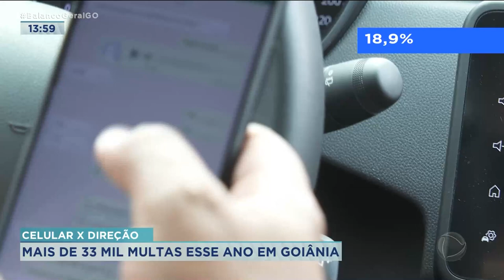CELULAR X VOLANTE: MAIS DE 33 MIL MULTAS ESSE ANO EM GOIÂNIA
AGORA UMA INFORMAÇÃO PREOCUPANTE. AS MULTAS PELO USO DO CELULAR AO VOLANTE EM GOIÂNIA CRESCERAM QUASE 20 POR CENTO. EM TODO O ANO PASSADO FORAM POUCO MAIS DE 28 MIL MULTAS. ESSE ANO, ATÉ AGORA, JÁ SÃO MAIS DE 33 MIL.